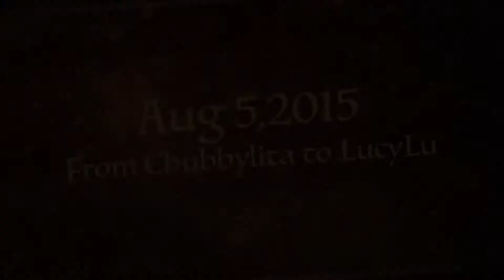From Chubbylita to LucyLiu!!! - Olazo Family Vlogs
Here's our vlog for today! Went out with Dad and CJ.